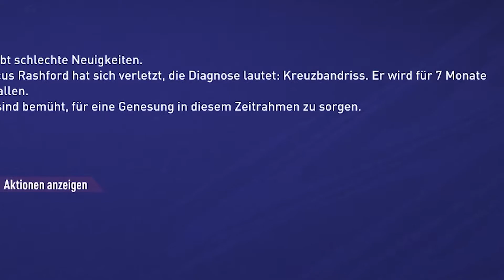FIFA 21: WAS MACHT SZCZESNY DA😲😍🔥 DE MILANO MANAGER BATTLE #6 ⚽😎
⬇️VIDEO BOX

In diesem Format treten der AC Mailand und Inter Mailand gegeneinander in einem MANAGER BATTLE an! In einem Punktesystem finden wir dann am 24. Dezember heraus wer der Sieger sein wird!

🔊Musik Music by Epic Music VN